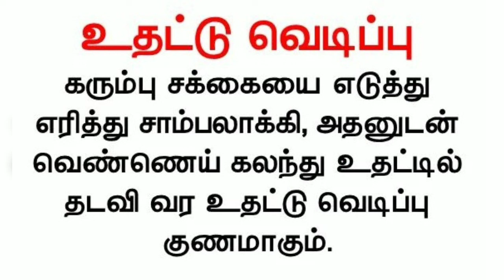பத்து வைத்தியம் தெரிந்துக்கொள்வோம்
Welcome to Mr. Nattu Maruthuvam